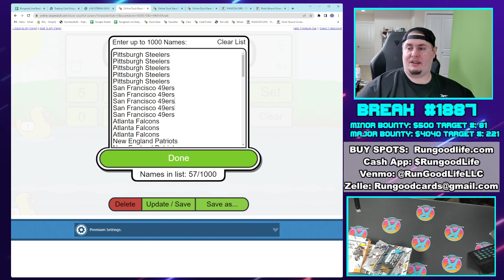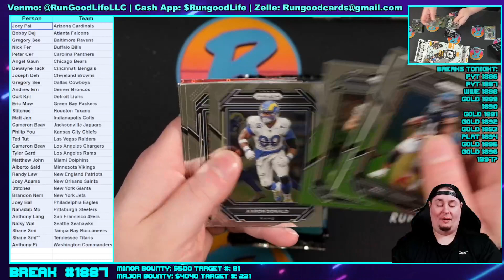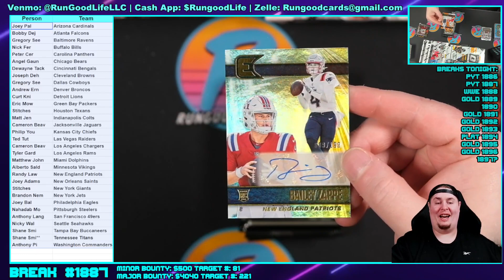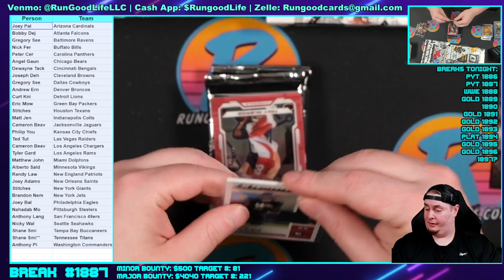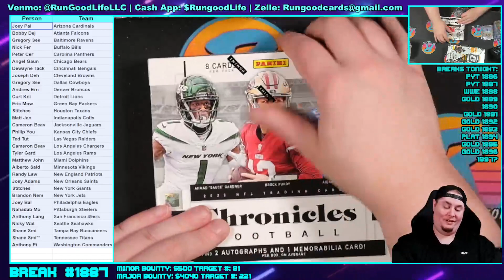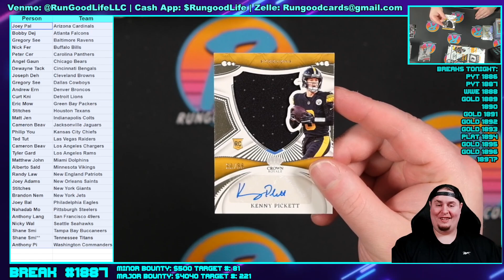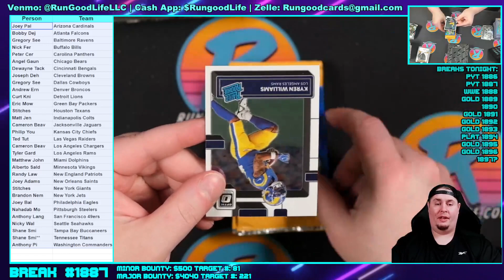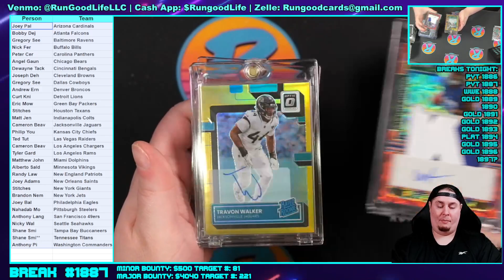RGL #1887 - NFL PYT - 7/8/23